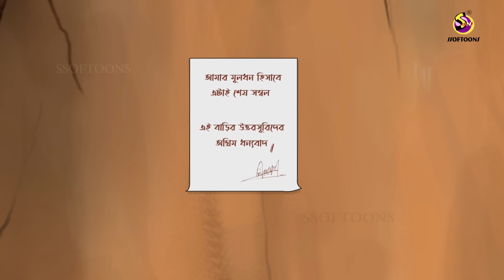১০০ রুপোর মুদ্রা || Treasure story || bangla cartoon || thakurmar jhuli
১০০ রুপোর মুদ্রা || Treasure story || bangla cartoon || thakurmar jhuli